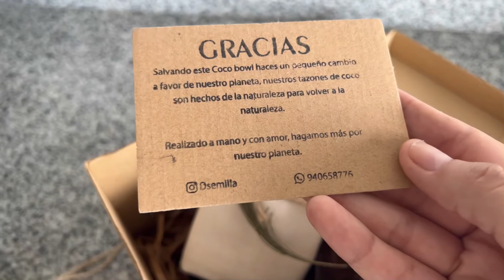HAUL DICIEMBRE ✨ insumos, shein y mas - Macarena Romero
Holaaa gente bonita 🤍 gracias una vez mas por estar aquí conmigo, espero que les guste mucho este videito (ahora si pude probarme todas las prendas como me recomendaron en el video pasado)

Y gracias a todas las marcas que pensaron en mi y me mandaron su producto

-𝗦𝗵𝗲𝗶𝗻
Shorts de colores